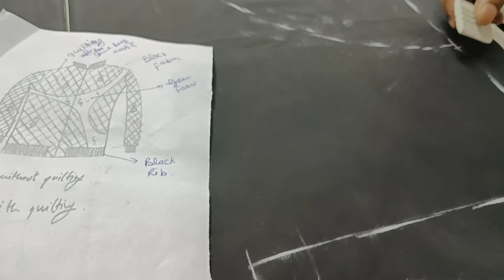kulting colour blocking jacket making